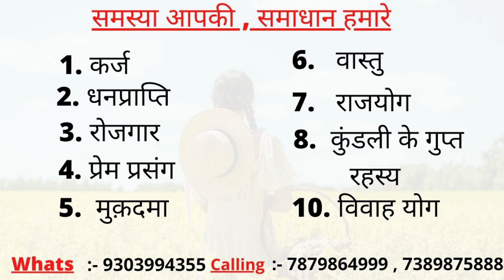कबाड़ और हमेशा दुःखीbhavishyafal | astrology | rashiphal | astro | horoscope | vashikaran | trending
शीघ्र विवाह हेतु सटीक प्रयोग / उपाय | bhavishyafal